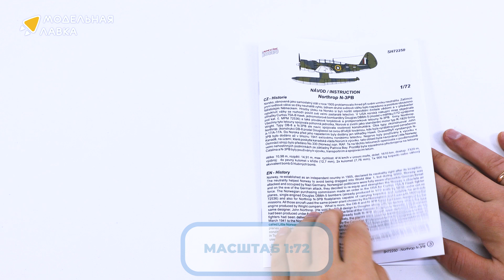Распаковка сборной модели N-3PB "No. 330 (Norwegian) Squadron от производителя Special Hobby.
Масштаб - 1:72